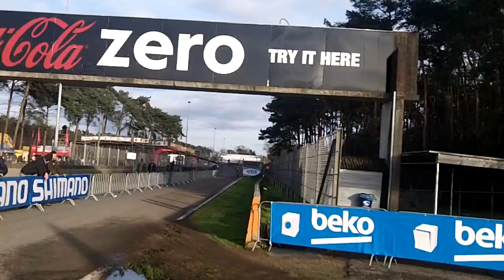JOLIEN VERSCHUEREN / CYCLOCROSS ZOLDER 2015